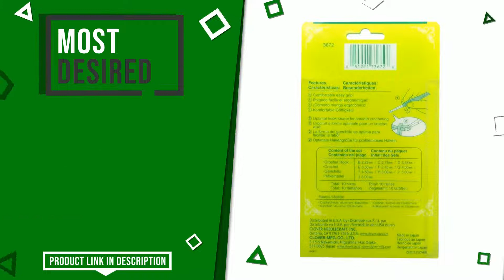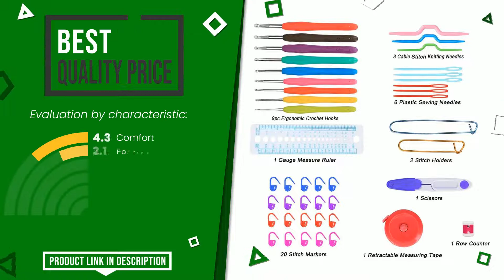Crochet hooks - Top 3 - (ChooseProducts)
📣 'Crochet hooks' links featured in this video:

✅ THE MOST EXCLUSIVE: Tulip TP1166 Etimo Crochet Hook Set

✅ MOST DESIRED: Clover 3672 Amour Crochet Hook Set, 10 sizes

✅ BEST QUALITY PRICE: Teamoy Crochet Hooks Set - 9 Pieces Ergonomic Crochet Hooks ...

Index:
00:00 - Intro
00:05 - Tulip TP1166 Etimo Crochet Hook Set
00:29 - Clover 3672 Amour Crochet Hook Set, 10 sizes
00:51 - Teamoy Crochet Hooks Set - 9 Pieces Ergonomic Crochet Hooks ...

- We disclaim any responsibility, the information included in the video may vary, not be complete or be inaccurate, for more detailed specifications and more information please refer to the manufacturers of the products featured in this video.